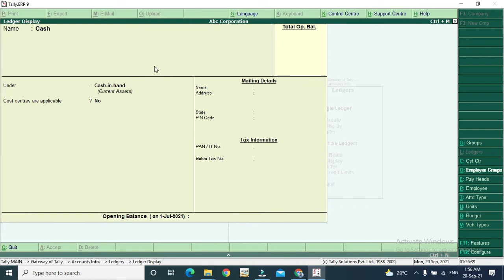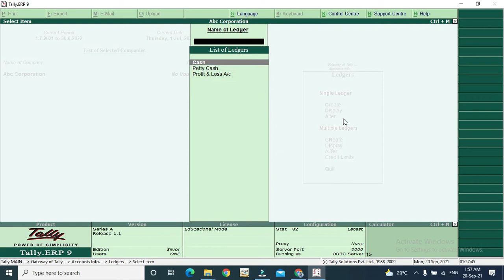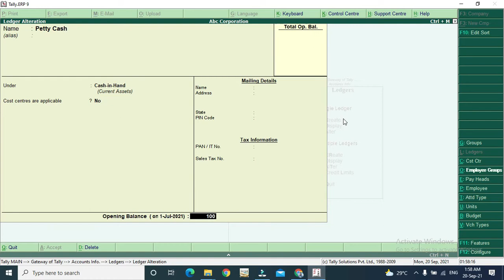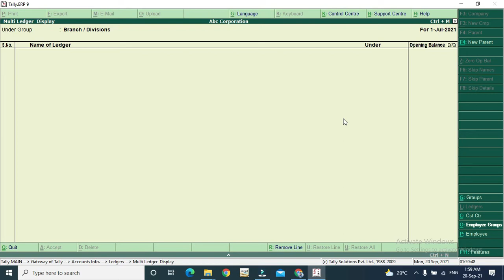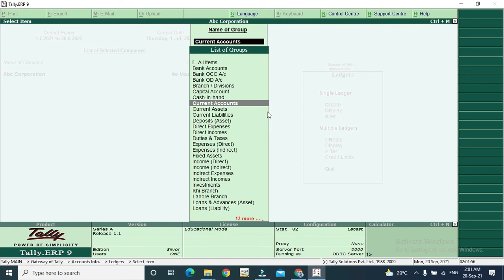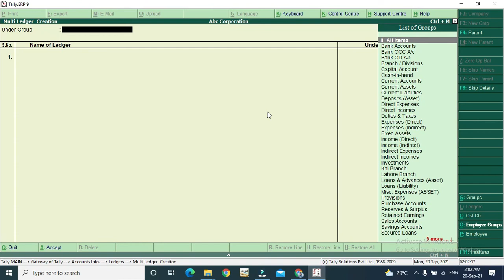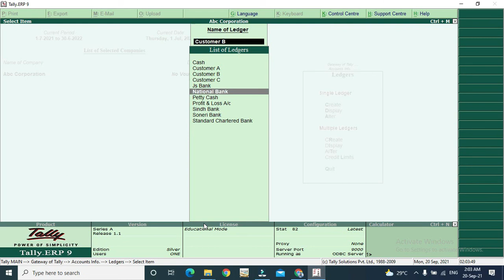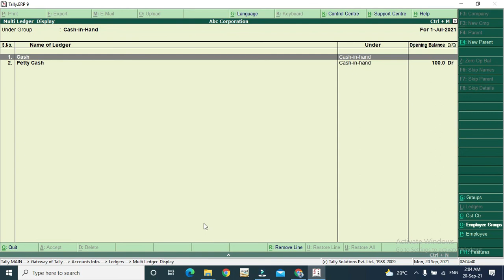tally erp 9 class 4 creating ledgers